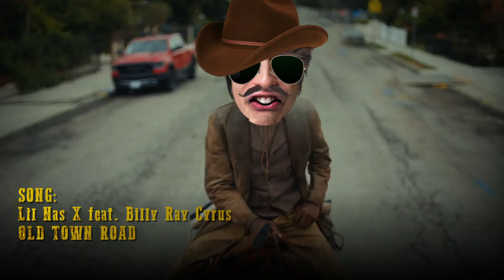Old town road name song 1920x1080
Happy 😁, sad 😢, excited 😀, surprised 😮, hungry 😫, shy 😟or sexy 🔥? Express what you feel with gifs and videos. Make everyone laugh 😂! Thousands of combinations